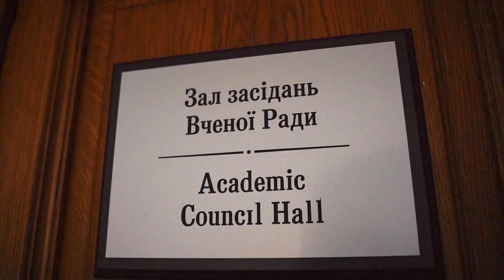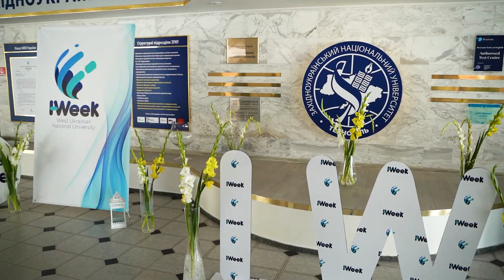Другий день Третього Міжнародного тижня